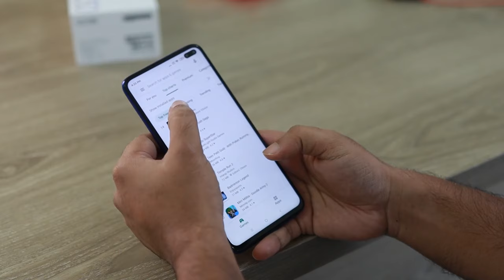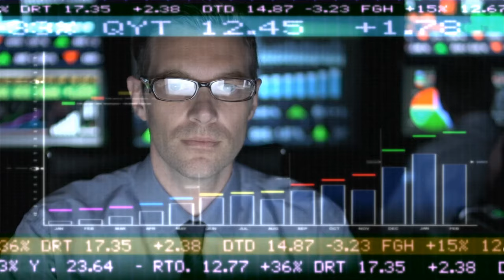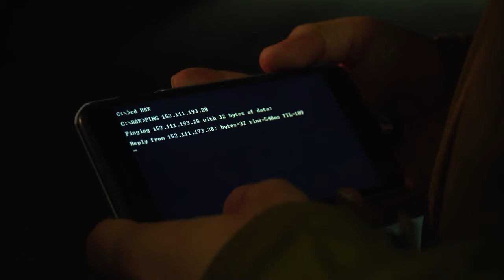Emergent intelligence: when AI agents work together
Chatbots don't think on their own, they respond to human input. However, it's straightforward to expand the capabilities of an AI system to running on its own and taking actions on its own. This is commonly called an AI agent. An agent is an entity that can run and take actions on its own.

The idea of AI agents is starting to take off, with many saying it might be a path to AGI. What are the additional benefits from having multiple AI agents working together? We examine some cases of complex AI problems and emergent behavior in nature and existing systems. There are many cases where emergent behavior and emergent intelligence are much greater than the sum of the parts.

The study of multi-agent systems tells us a bit about what to expect of the future. From a game theory perspective, multiple agents acting together have to have a good stable equilibrium so that all agents will continue to participate. Importantly, we already have multi-agent systems where the agents are humans or existing software systems, so we have learned a lot about the field already.

What are AI agents? Agent swarms? Autonomous swarms? What's all the buzz about?

Swarms of AI Agents: Automating Everything.

AI is about to completely change how you use computers

What are microservices?

0:00 Intro
0:21 Contents
0:27 Part 1: What are agents?
0:48 Example comparison with apps
1:00 Autonomous agents
1:47 Safety risk of autonomous agents
2:00 Agents discussed by OpenAI at DevDay
2:35 GPT to support structured output
2:59 Part 2: Current AI products
3:18 Getting ChatGPT to use tools
4:10 Industry perspective on GPT-4
4:35 Example: Opus Clip introduction
5:04 Opus Clip leverages multiple models
6:04 Is Opus Clip an agent?
6:37 Opus Clip reference
6:54 Example: smartphone app comparison
7:32 Distributed system
7:46 Part 3: Emergent intelligence
8:06 Symbiotic relationships
8:21 Ant colony emergent intelligence
9:22 Example: internet routing
9:54 Example: efficient markets in economics
10:20 Example: YouTube algorithm
11:06 Field of multi-agent systems
11:24 Consensus problem (Paxos)
12:04 Similarity to software infrastructure
12:46 We didn't talk about swarms
12:57 Conclusion
13:32 Benefits of modularization
14:11 Outro